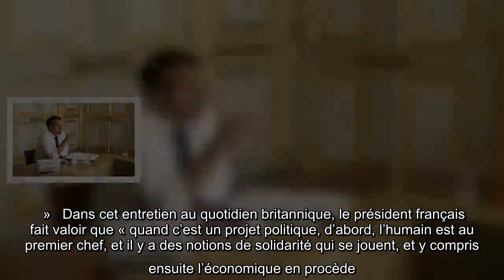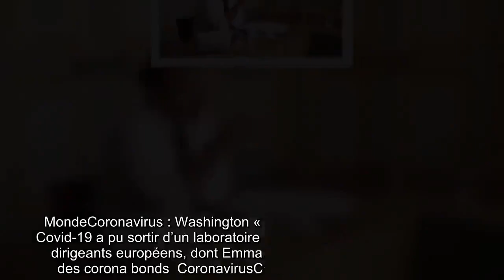Coronavirus : Economie, nationalisme, solidarité… Pour Macron, l’Union Européenne est « à un moment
Pour Emmanuel Macron, les dirigeants doivent prouver que l’Europe « est un projet politique » et pas « uniquement un projet de marché ».   Le chef de l’Etat appelle à une plus grande solidarité afin de lutter contre le risque de la montée du populisme.   Il estime également qu’il y a « manifestement des choses qui se sont passées (en Chine) qu’on ne sait pas ».   C’est un Emmanuel Macron candide, qui se confie sur ses doutes, ses craintes et ses espoirs face à la crise du coronavirus. « Nous sommes à un moment de vérité qui consiste à savoir si l’Union européenne est un projet politique ou un projet de marché uniquement. Moi, je pense que c’est un projet politique », a affirmé ce jeudi au Financial Times le chef de l’Etat. Qui le reconnaît : « Je ne sais pas si nous sommes au début ou au milieu de cette crise – personne ne le sait. Il y a beaucoup d’incertitudes, et cela devrait tous nous rendre très humbles. »   Dans cet entretien au quotidien britannique, le président français fait  ...